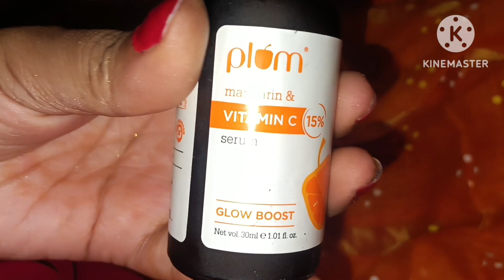2024 make-up haul // bridal makeup ପରେ କଣ ହେଲା 😞🤫 ???//@Mantumonaodiavlog//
ପ୍ରଥମ ଥର ପାଇଁ make-up// bridal makeup//କାହାର କେମିତି ହେଇଛି//‎@odiayoutubermona